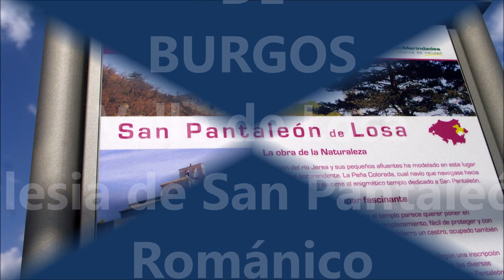Fotos de: Burgos - Románico -Valle de Losa - San Pantaleón - Capiteles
El románico de la Provincia de  Burgos, Valle de Losa,  Románico, San Pantaleón, Capiteles